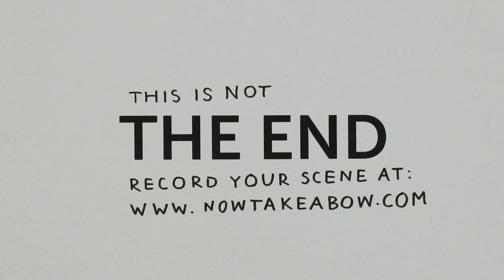Now, Take a Bow - Rendered on: Sun, 10 Oct 2010 19:00:06 GMT